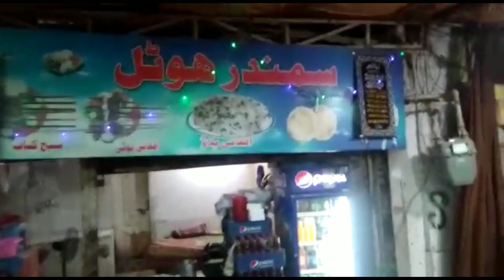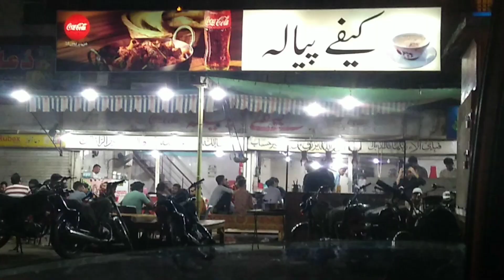raat ma seaview ki thandi hawa ky mazY 🤩🌛| Vlog's by Mm sIsTeRs | Vlog # 22📌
Hope all of you are enjoying n entertained with our videos & vlogs.😊